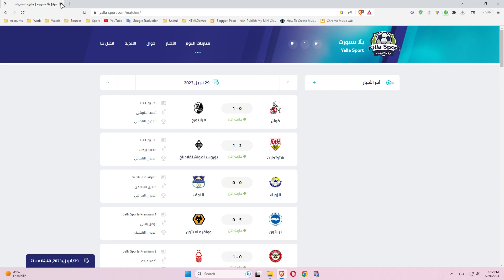عـــاجل : لي بغا يدخل الفلوي من ريسكين